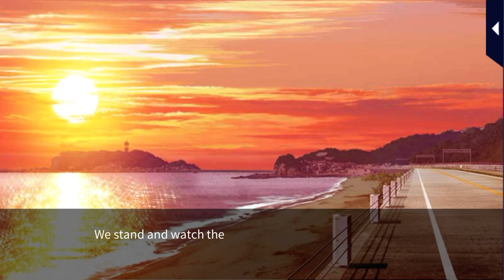LBYH: Liam Kurusu | Ep 4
Liam, the shojo manga artist starts living with you as a pretend boyfriend, only for the sole purpose of getting inspiration for his manga. Though he's usually cold and distant, you can't help but wonder if he's being nice only to play the part.